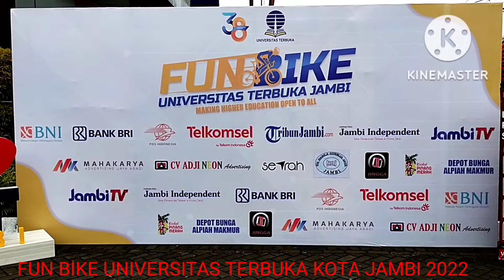SENAM ZUMBA//FUN BIKE UNIVERSITAS TERBUKA KOTA JAMBI.